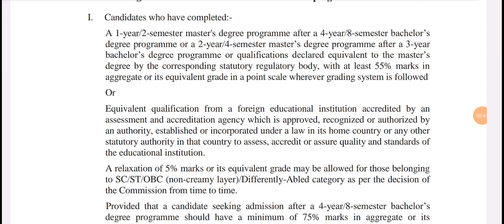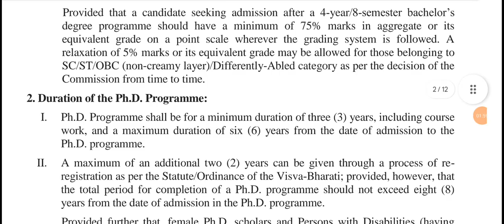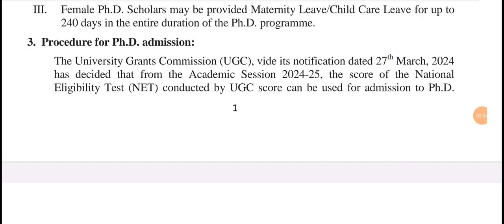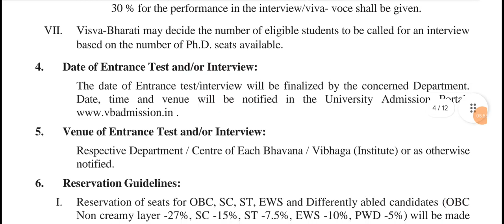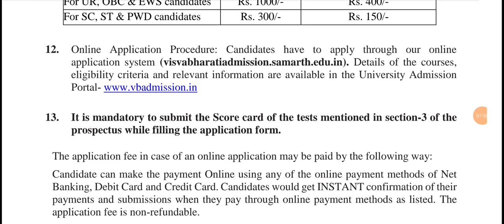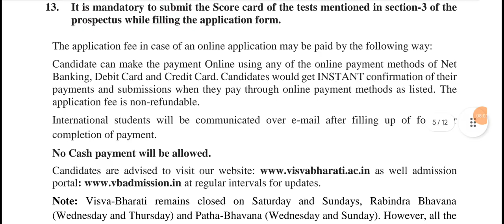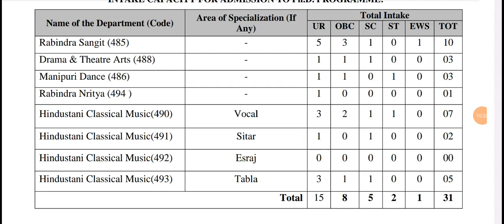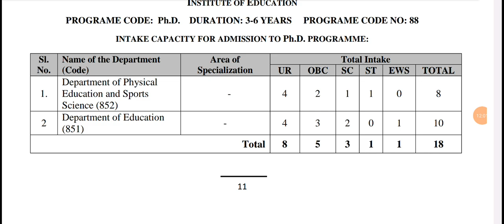𝗩𝗶𝘀𝘃𝗮-𝗕𝗵𝗮𝗿𝗮𝘁𝗶 𝗨𝗻𝗶𝘃𝗲𝗿𝘀𝗶𝘁𝘆, 𝗦𝗮𝗻𝘁𝗶𝗻𝗶𝗸𝗲𝘁𝗮𝗻/𝗔𝗱𝗺𝗶𝘀𝘀𝗶𝗼𝗻 𝗡𝗼𝘁𝗶𝗳𝗶𝗰𝗮𝘁𝗶𝗼𝗻 𝗳𝗼𝗿 𝗣𝗵.𝗗 𝗣𝗿𝗼𝗴𝗿𝗮𝗺𝗺𝗲#edulifeonestepahead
𝗩𝗶𝘀𝘃𝗮-𝗕𝗵𝗮𝗿𝗮𝘁𝗶 𝗨𝗻𝗶𝘃𝗲𝗿𝘀𝗶𝘁𝘆, 𝗦𝗮𝗻𝘁𝗶𝗻𝗶𝗸𝗲𝘁𝗮𝗻// 𝗔𝗱𝗺𝗶𝘀𝘀𝗶𝗼𝗻 𝗡𝗼𝘁𝗶𝗳𝗶𝗰𝗮𝘁𝗶𝗼𝗻 𝗳𝗼𝗿 𝗣𝗵.𝗗 𝗣𝗿𝗼𝗴𝗿𝗮𝗺𝗺𝗲 //